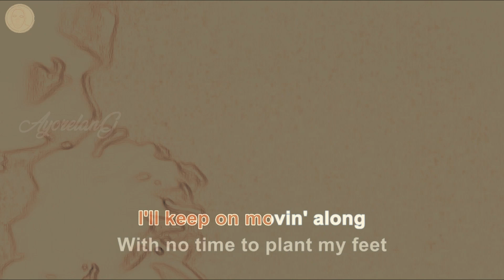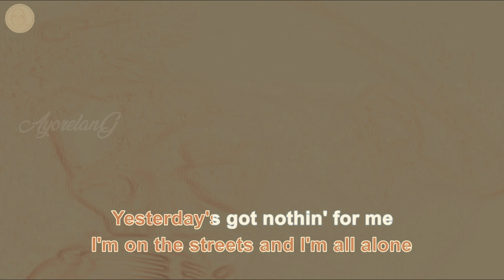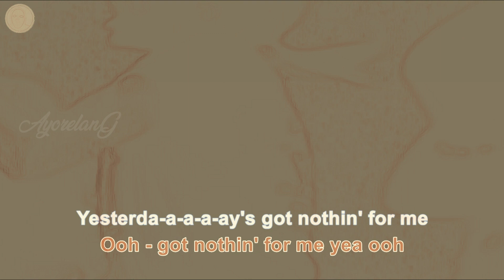Guns N' Roses - Yesterdays